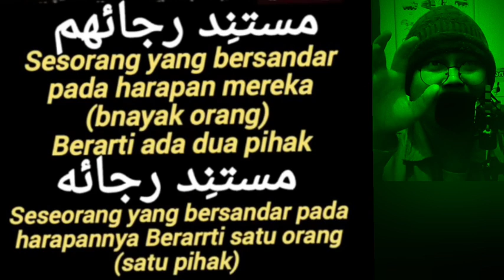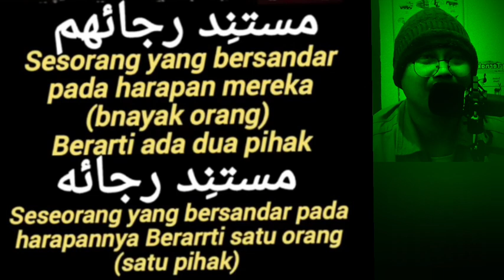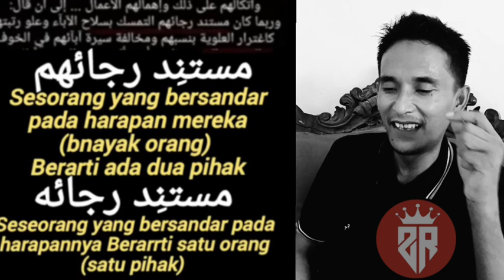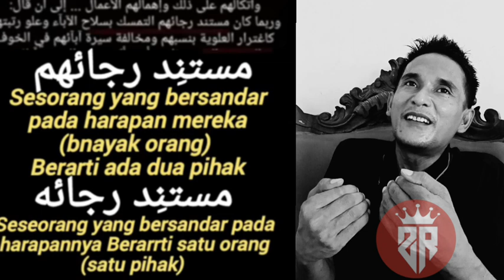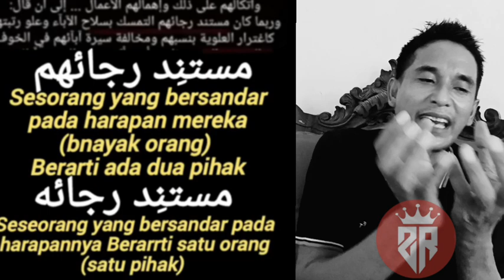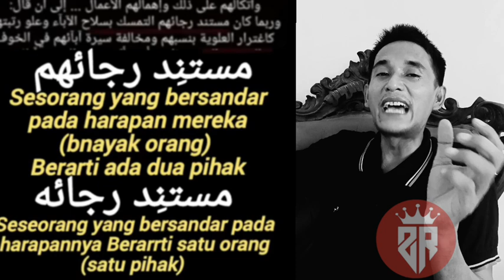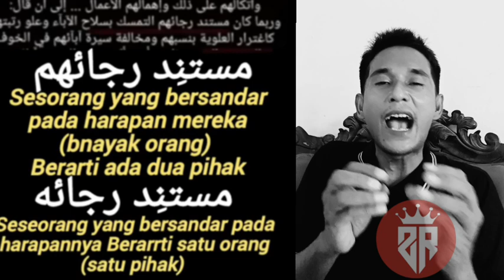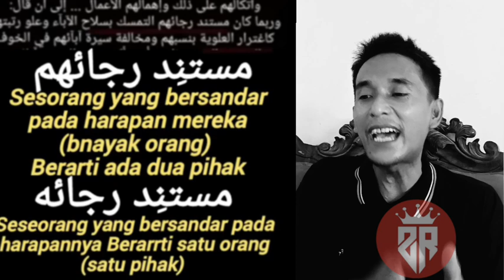Kritik @ngajikitabklasik Bagus Tapi Gagal Faham‼️Semoga Bisa Live Kapan-Kapan